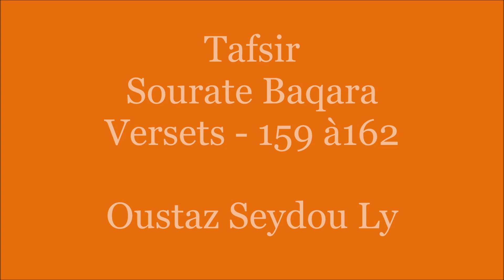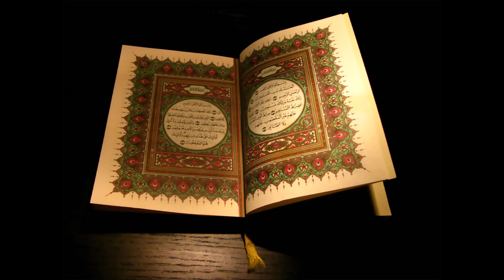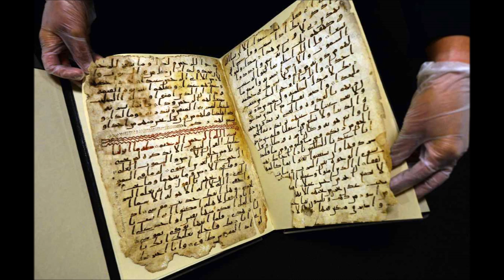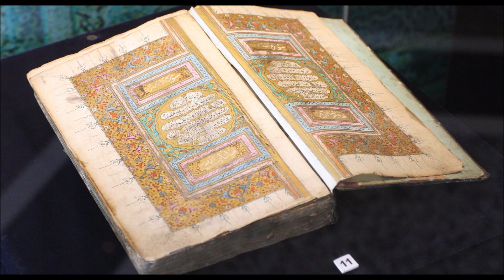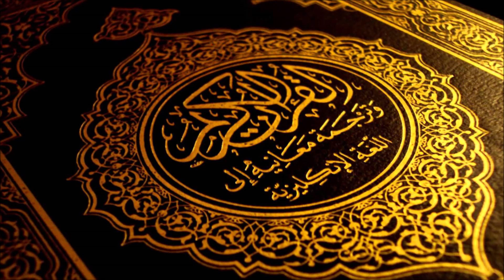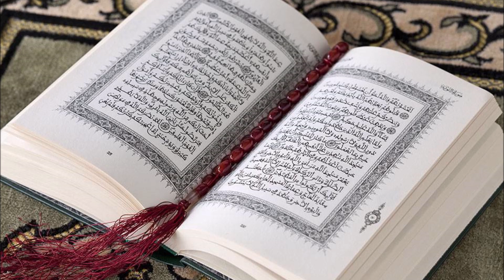Oustaz Seydou Ly: Tafsir Sourate n°2 - Baqara Versets 159 a 162